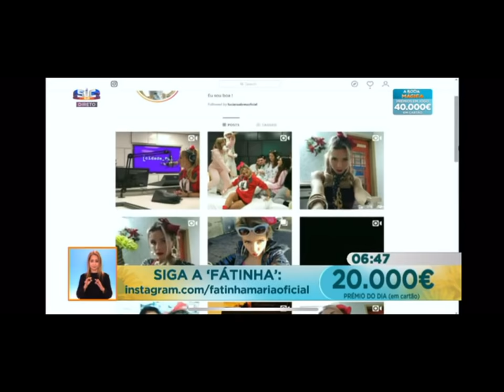Fátinha Maria Aparição - programa "Sextas Mágicas" (Novembro 2018)